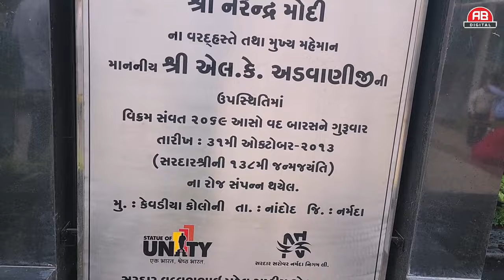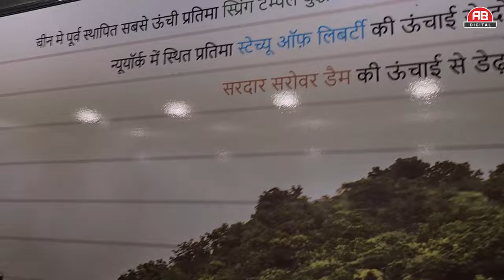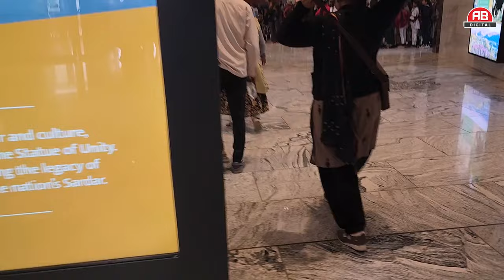Statue Of Unity Gujrat | Statue of Unity Budget Tour Guide | History & Informations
Statue of unity| Sardar Vallabhbhai Patel
Statue of unity is a world tallest statue which is situated in Narmada district of Gujarat. Statue of unity inaugurated in 31st October 2018 and after that this place is gone very famous. Everyday thousands of tourist come here to see this statue and this video will give you complete idea about statue of unity trip. This video is very helpful for those who want to visit statue of unity. After watching this video you will plan easily.

Statue of unity duniya ki sbse unchi murti hai jo ki gujarat ke narmada district hai. Is statue ka nirmaan 31 October 2018 ko complete hua tha aur uske baad se hi ye place kafi prasiddha hai. Is video me aapko statue of unity ke baare me sabhi jruri jankari milegi jis se aap asani se yaha ghumne ka plan bana skte hai.
hope you all enjoying and learning this beautiful video
Video by Ashitbhai Bhatt
Visit BY brahmsakhi mandal sector 5
VIDEO AND VOCAL BY ASHITBHAI BHATT